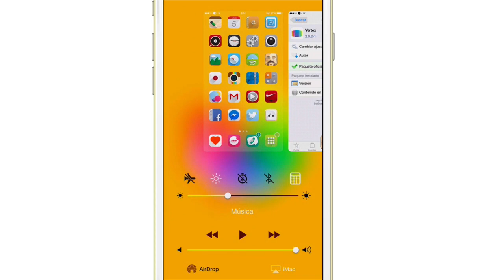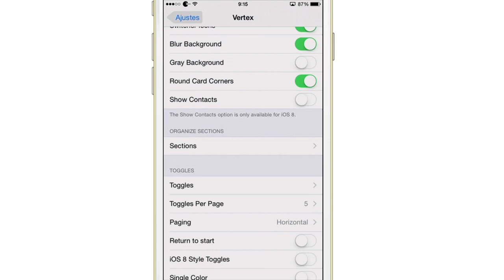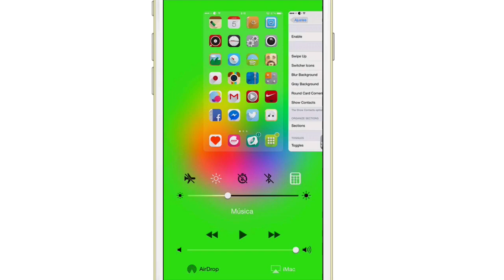Vertex - (Cydia) (iOS 8) (Tweak)